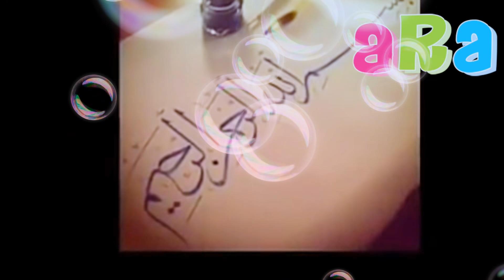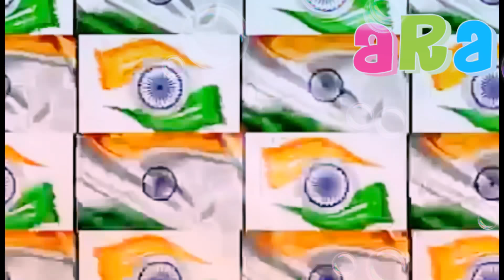15 August.Special Hindustani Bachche Hain Ham ہندوستانی بچّے ہیں ہم हिंदुस्तानी बच्चे हैं हम .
15 August
                      Special
26 January